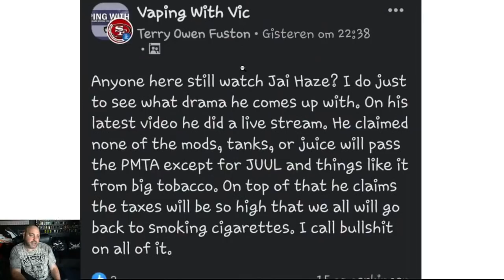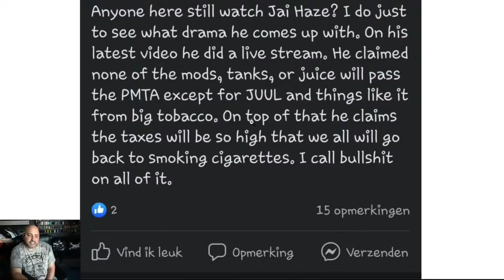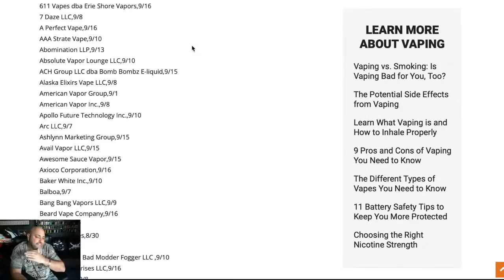DRAMA: Response to My Live, Shut Up Already | Accept the Truth